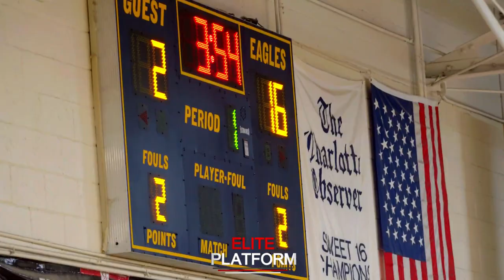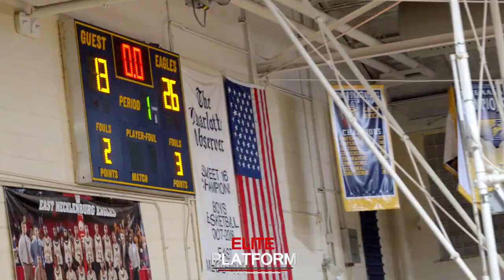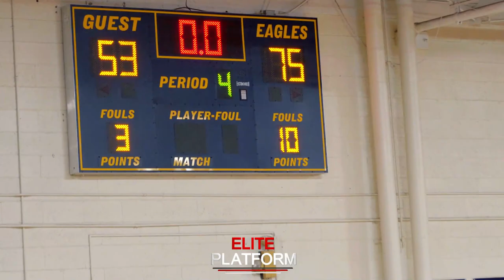Is He The Best Shooter In North Carolina? East Meck (NC) Vs Monroe (NC) NC4A High School Basketball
Monroe Travels To East Mecklenburg High School To Take On One Of The Best Shooters In The State